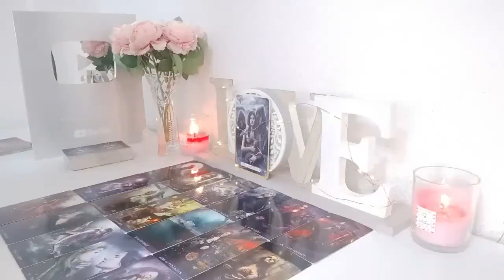SAGITTARIUS😍BRACE YOURSELF ‼️THEY'RE COMING FOR U🥵WANT TO LOCK U IN🔐ONLY U SET THEIR HEART ON FIRE